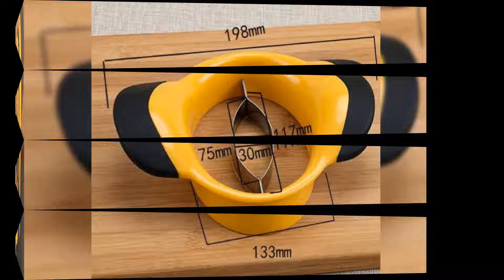Plastic core remover mango pitter stainless blades mango cutter mango core peeler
Package included: 1 Pc Mango Cutter
Type: Mango Cutter
Material: Plastic
Is Dishwasher: Safe
Weight: about 150g
Color: yellow
Blade Material: Stainless Steel